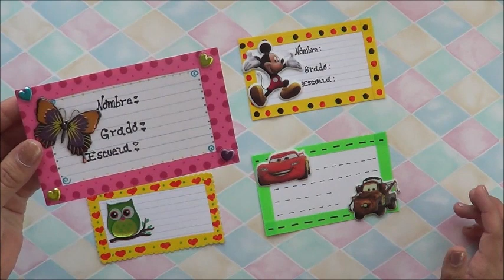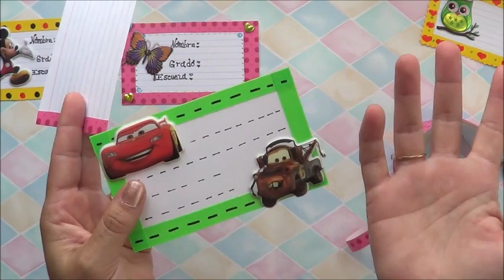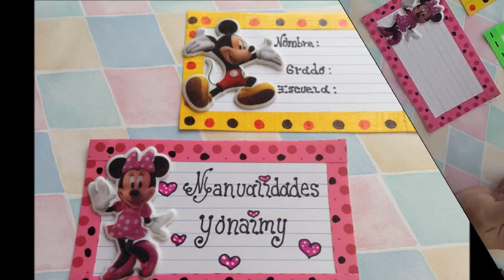ETIQUETAS ESCOLARES PARA LIBRETAS O LIBROS.- DIY .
HOLA ESPERO QUE ESTE TUTORIAL LES BRINDE UNA IDEA DE COMO REALIZAR SUS ETIQUETAS ESCOLARES PARA ESTE REGRESO  A CLASES. PUEDEN UTILIZAR TAMBIEN  TIRAS DE PAPEL DE SCRAP BOOK Y QUEDAN MUY BONITAS TAMBIEN.

PARA OBTENER LOS MOLDES DE LAS MANUALIDADES SOLO DALE CLICK A CUALQUIERA DE LOS DOS ENLACES.

LES HAGO UNA INVITACION A VISTAR MI OTRO CANAL EN DONDE LES MUESTRO COMO HACER  BONITAS FIGURAS CON GLOBOS, ASI COMO TODO LO RELACIONADO CON EL MAQUILLAJE ARTISTICO  PARA NIÑOS O PINTACARITAS.  SOLO DALE CLICK A ESTE ENLACE